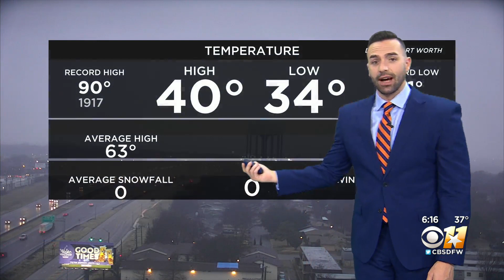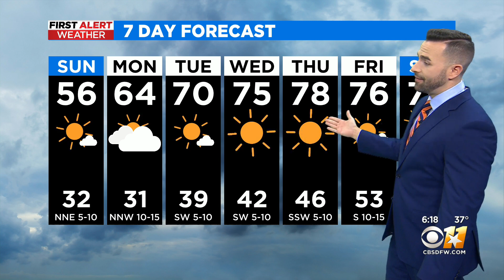Skies Begin To Clear Overnight Ahead Of Beautiful Sunday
It will be cold tonight and cloudy on Monday, but overall CBS 11 meterologist Blake Mathews expects a nice week of weather.